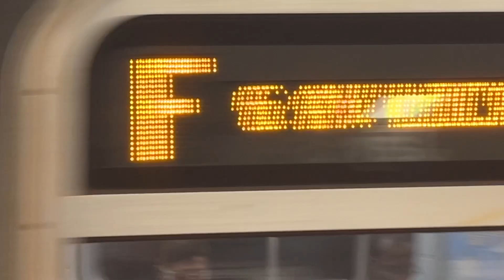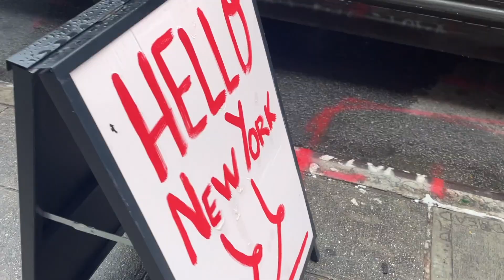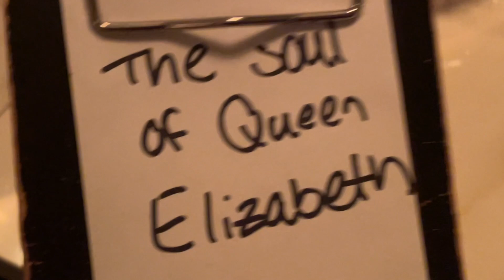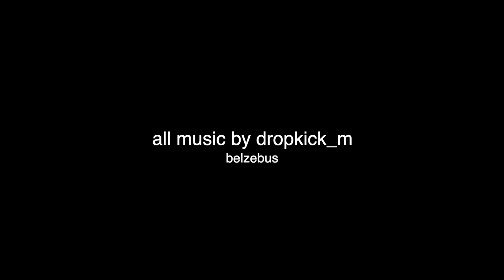tour underground di New York 3